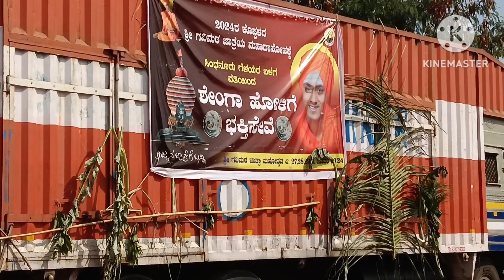Koppal Gavimath Jatre Vaibhava Nodali Kannu Saladu/@yallu_yallesh_m /Koppal Gavimath Jatre